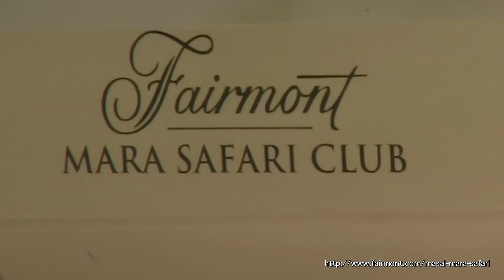Fairmont Mara Safari @MaraFairmont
The Fairmont Mara Safari Club, Notch the lion king, The great wildebeest migration, 'Upclose with Queen Elizabeth" @NorfolkFairmont, FairmontMoments, @MaraFairmont, @MoshiPerera